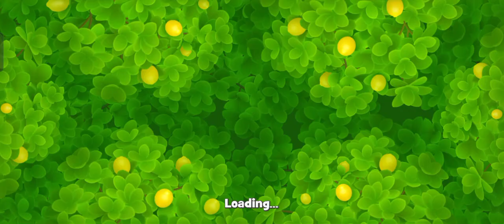GARDENSCAPES CHALLENGE LEVEL 12904 | MARI MAIN BERSAMA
Hai Welcome to YAL Channel

GardenScapes Challenge Level 12904